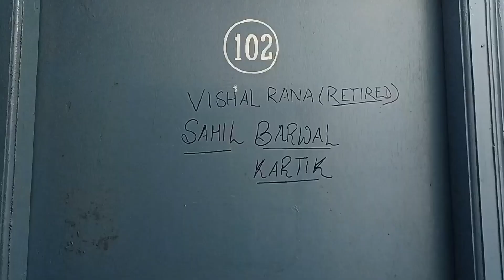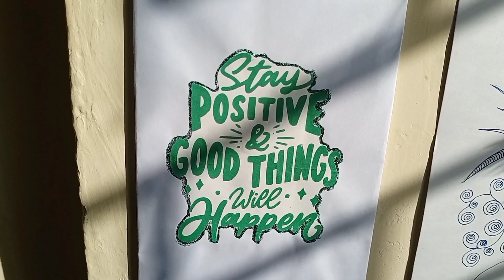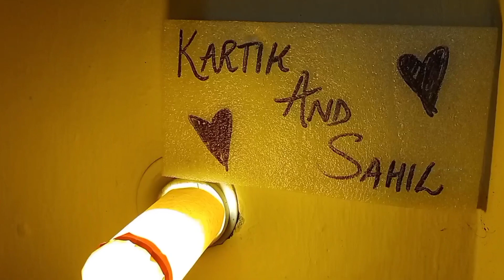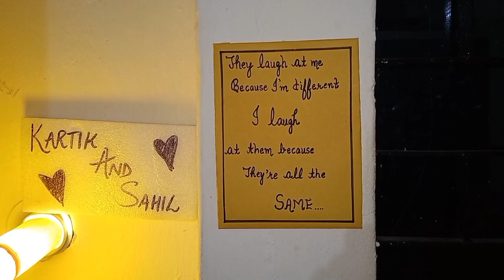My Hostel Room Tour ❤️|| YSP Boys Hostel (HPU) Room Tour 😊|| कुछ इस तरह decorate किया है room 😇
Hpu boys hostel
ysp hpu boys hostel shimla
boys hostel in shimla
hpu vlog 😍